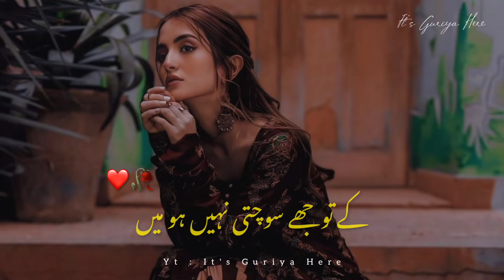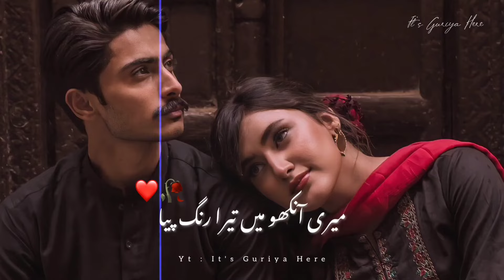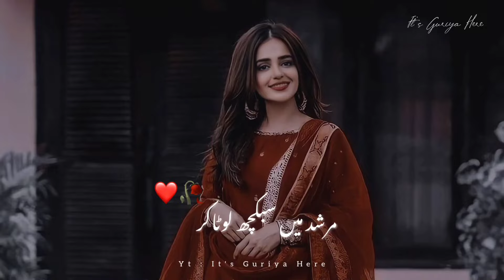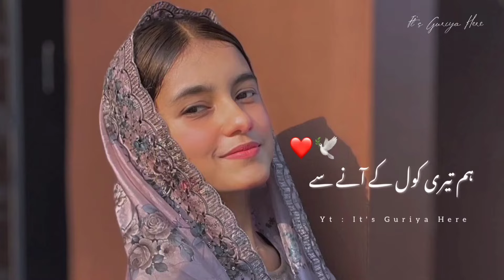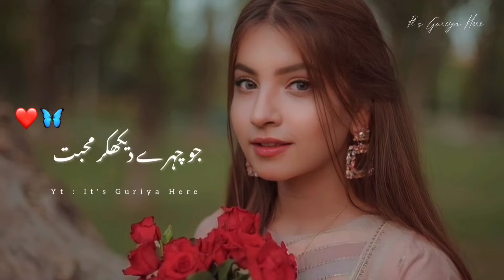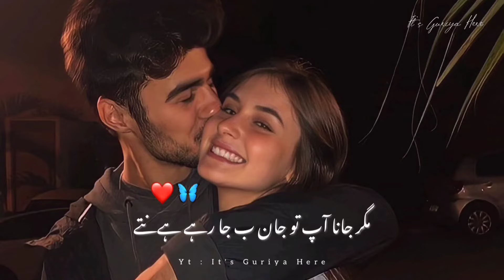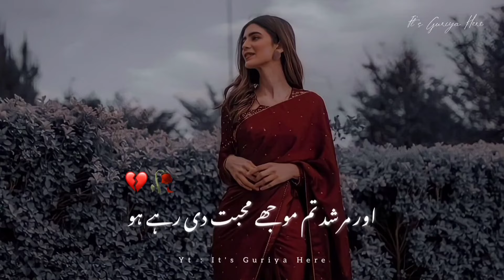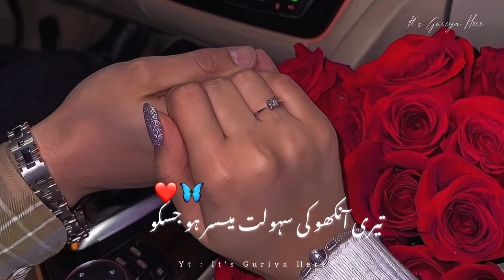Ek Aadha Ishq Chalta Hai Jawani Mai ❤🥀 | Heart Touching Urdu Poetry | It's Guriya Here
Voice : @ITSGURIYAHERE